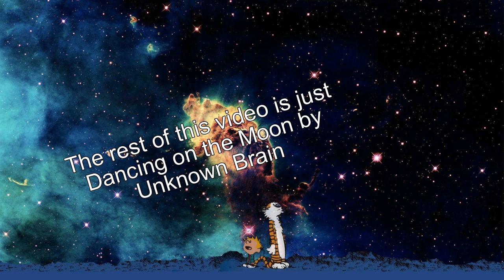it is 3 am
i started editing the aforementioned video at 6:30 pm and it is now 3:19 am